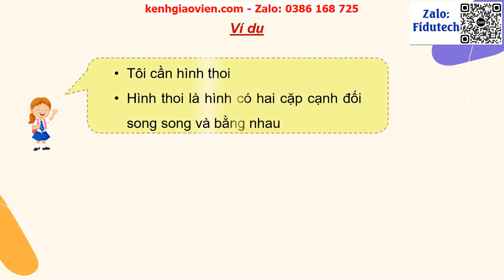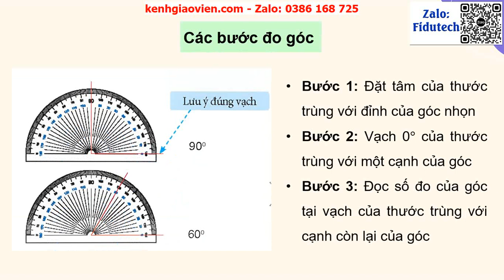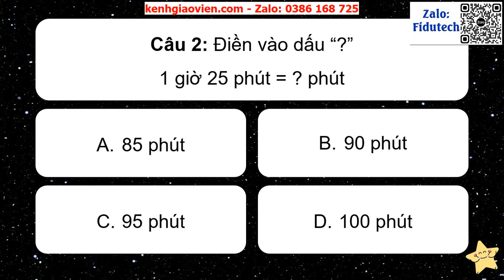Giáo án powerpoint Bài 94: Ôn tập về hình học và đo lường| GA điện tử Toán 4 Cánh Diều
Phía trên là giáo án Powerpoint hay còn gọi là giáo án điện tử, giáo án trình chiếu Bài 94: Ôn tập về hình học và đo lường | Sách Toán 4 Cánh Diều. Giáo án được làm với phong cách: hiện đại, đẹp mắt để tạo sự hứng thú cho học sinh. Ngoài ra, chúng tôi có đầy đủ giáo án powerpoint các bài khác trong chương trình sách giáo khoa Toán 4 Cánh Diều. Tin chắc rằng: Khi sở hữu bộ giáo án này, việc giảng dạy của thầy cô sẽ trở nên nhẹ nhàng và đạt hiệu quả tốt. Giáo án có thể tải về để tham khảo.